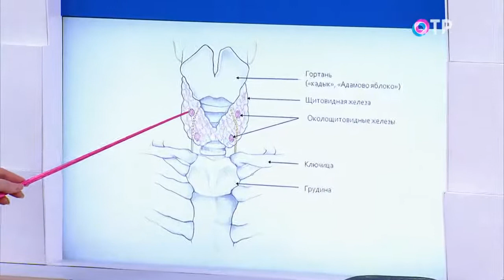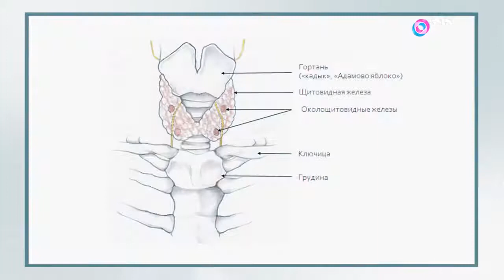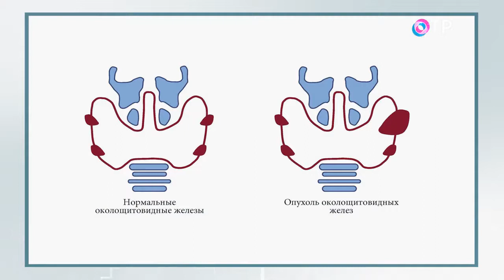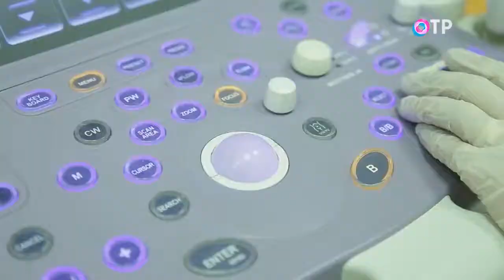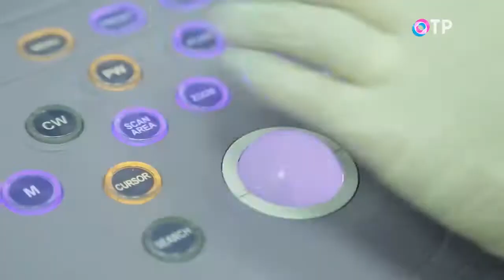ЗАБОЛЕВАНИЯ ПАРАЩИТОВИДНЫХ ЖЕЛЕЗЫ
Паращитовидные железы. Играют важную роль в обмене кальция в организме. Гиперпаратиреоз - третье по распространенности среди эндокринологических заболеваний. За что отвечают паращитовидные железы в организме, на какие симптомы следует обратить внимание, чтобы вовремя обратиться к специалисту, какие методы диагностики и лечения паталогии паращитовидных желез применяются сегодня. Об этом в эфире программы Врачи (ОТР), рассказывает директор НМИЦ Эндокринологии Минздрава России, член-корреспондент РАН, профессор - Натальей Мокрышевой.